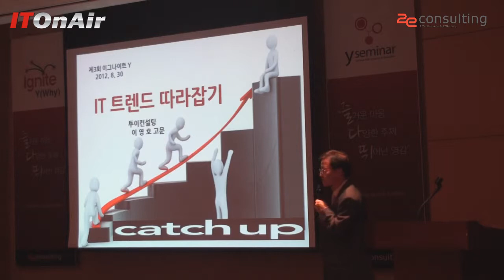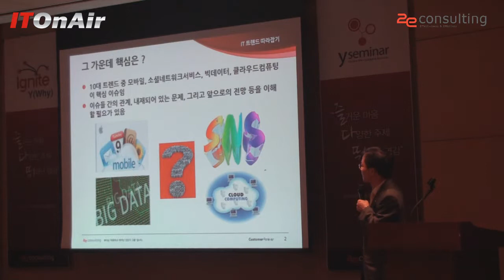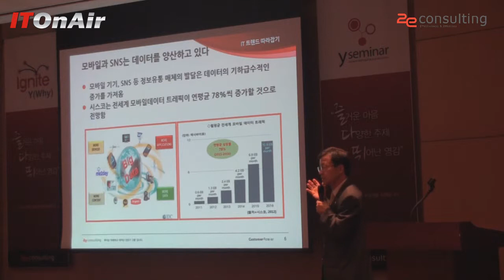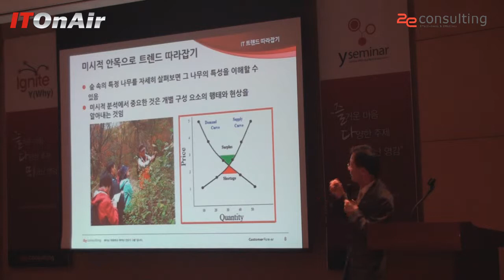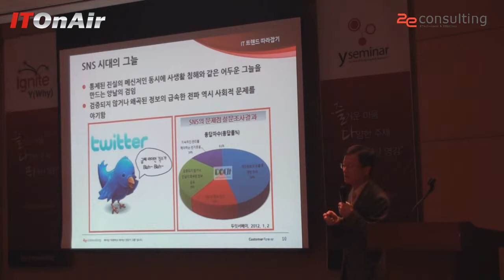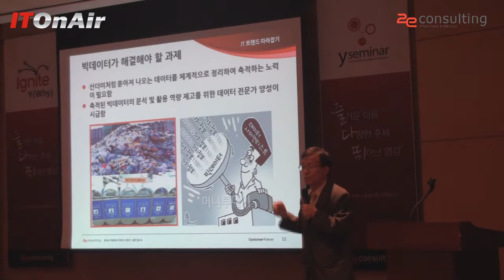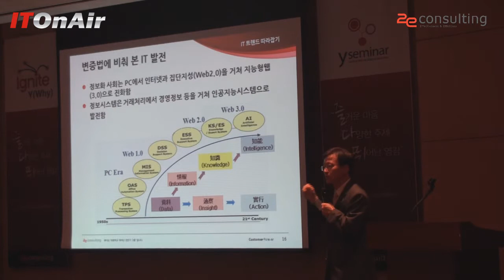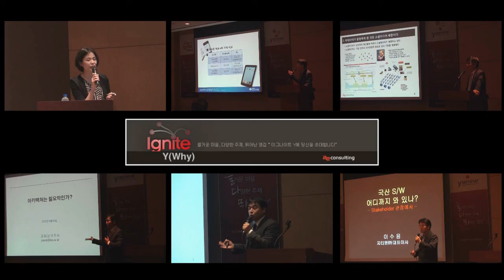[5분특강]IT 트렌드 따라잡기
[ITOnAir]이영호 투이컨설팅 고문, 이그나이트Y세미나_11명의 국내 최고 전문가가 말하는 IT변화의 태풍과 전망
클라우드, 소셜네트워크, 모빌리티, 빅데이터 등 쏟아지는 IT 신기술들은 어떤 의미가 있을까요?
새로운 IT는 기업 경쟁력 순위를 바꾸는 등 기존 산업을 파괴하고 새로운 생태계를 탄생시키고 있습니다.
이에 각 분야 현장에서 수십년의 경험을 지닌 대한민국 최고의 IT전문가(구루) 11명이 모였습니다.
이들 국내 IT 구루들이 여러분께 미래를 어떻게 꿈꾸고 준비해야 하는지에 대한 시원한 해결책을 드릴 것입니다.

이영호 투이컨설팅 고문은
정보전략계획 수립, 프로젝트관리, EA전문가.
한국은행에서 정책금융, 회계, 인사, 외환관리 등 현업에 20여년 종사하고 한국은행 전산정보국장으로 근무.
성균관대학교 정보통신대학원에서 프로젝트관리론 강의.
조선대 경제학 학사, 연세대학교 경제학 석사, 서울벤처정보대학원대학교 정보경영학과 박사.